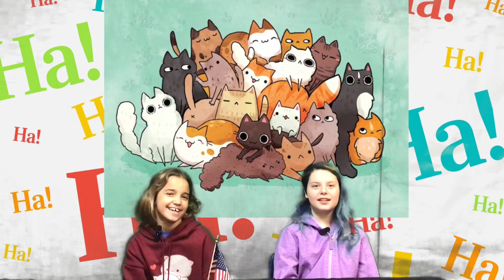October 10, 2023